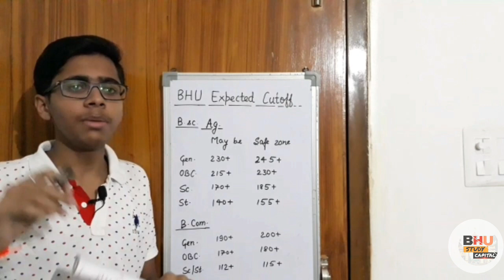हमारा BHU Expected Cutoff सबसे सही साबित हुआ,आईये देखते हैं| BHU OFFICIAL CUTOFF 2019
Instagram. - I'm on Instagram as @bhustudycaptial

BHU Entrance Exam 2019 Expected Cutoff
BHU B.A. Cutoff 2019
BHU B.sc.(Maths) Cutoff 2019
BHU B.sc.(Bio) Cutoff 2019
BHU B.sc.(Ag.) Cutoff 2019
BHU B.Com Cutoff 2019